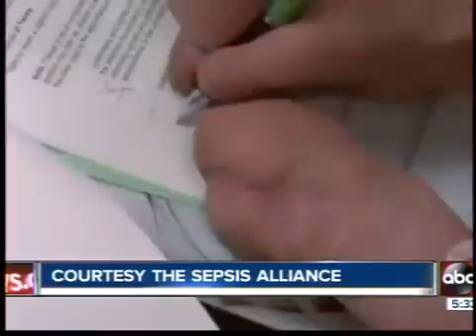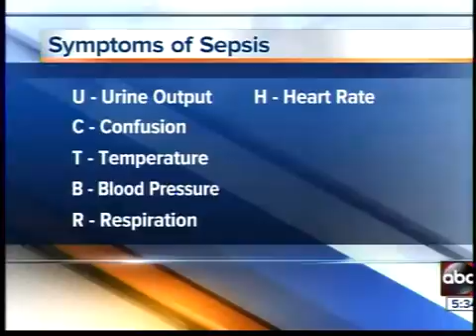Sepsis is the number one killer in many hospitals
Sepsis is the number one cause of death in many hospitals, but most Americans probably don't know what it is. A local doctor is on a mission to make sure you know the signs and seriousness of sepsis.